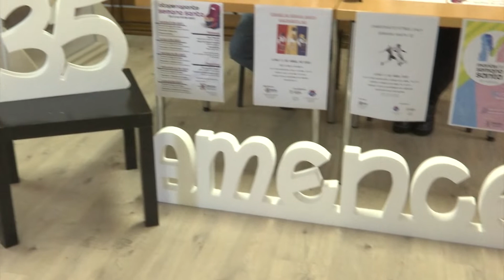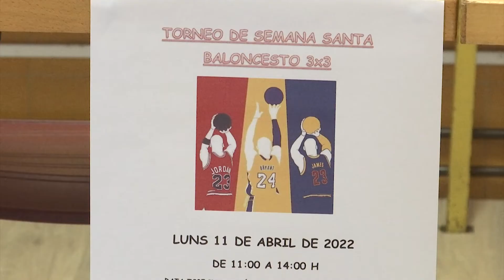Propostas de Amencer para Semana Santa